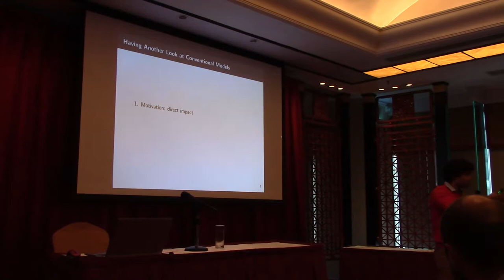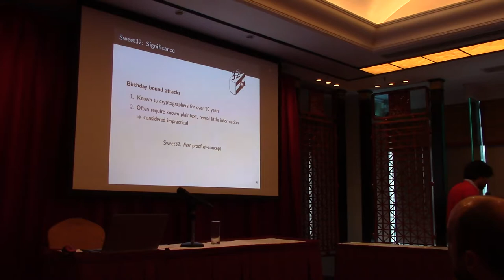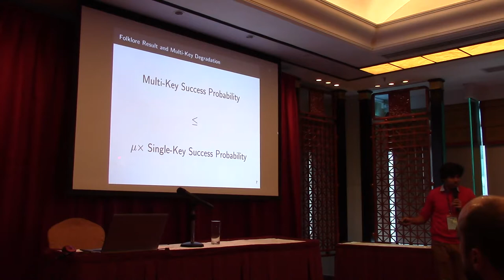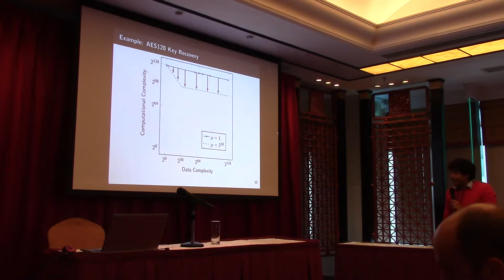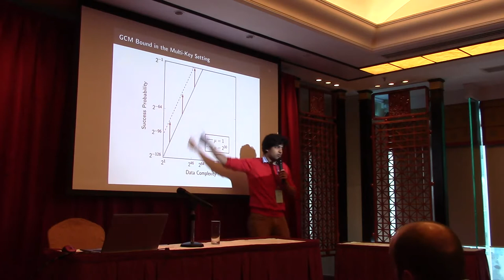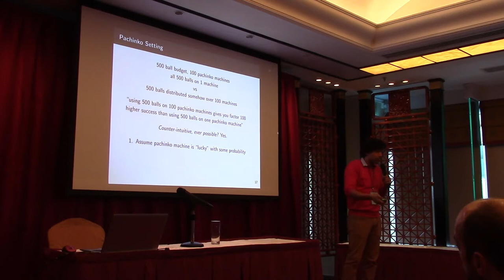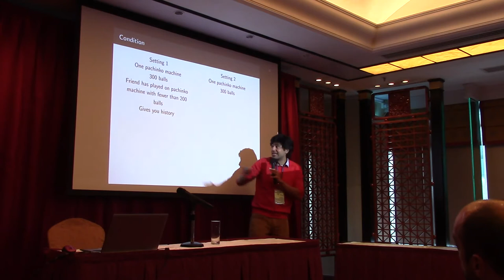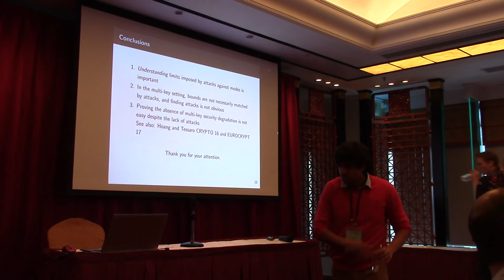Analyzing Multi Key Security Degradation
Paper by Atul Luykx and Bart Mennink and Kenneth G. Paterson, presented at Asiacrypt 2017.